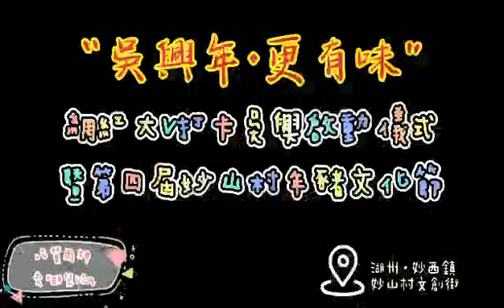【大陸旅遊─浙江湖州】2021年元旦·湖州妙西鎮“吳興年·更有味”妙山村年豬文化節熱鬧開幕啦！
妙山村位於湖州市西塞山旅游度假區內，山青水秀，旅游資源豐富，自然景觀衆多，還有許多人文景觀。
如果你知道〝西塞山前白鷺飛，桃花流水鱖魚肥〞這首詩，形容的便是此處的美景。
據悉，本次活動將持續到元宵節，歷時57天。
這次的活動有剪紙、寫春聯、打年糕、越劇表演，還有特色傳統美食青團和傳統糕點，場面熱鬧非凡，最不能錯過的…就是現殺現煮的〝殺豬飯〞！

想看更多的美食、旅遊、住宿分享，盡在《吃貨雨神去哪兒》